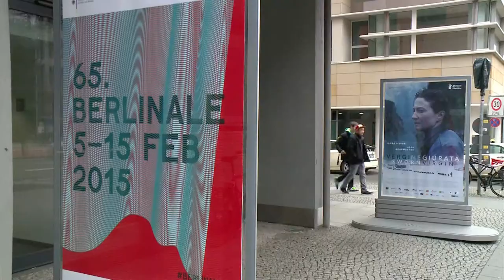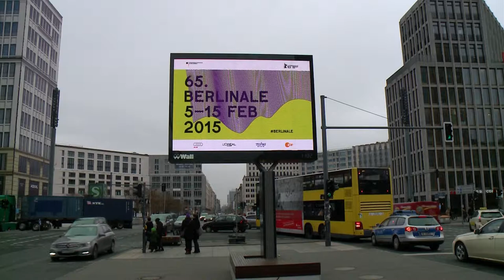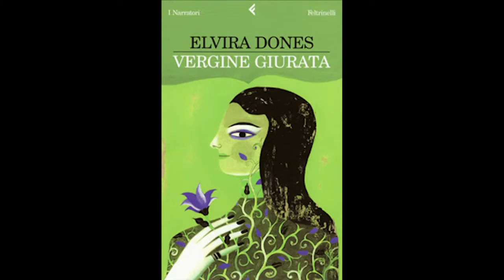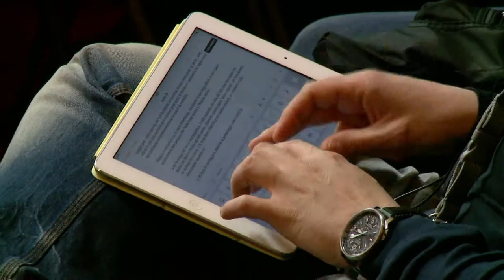'VIRGJERESHA E BETUAR' NE BERLINALE NGA ELSA DEMO | ABC NEWS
23 SHKURT 2015